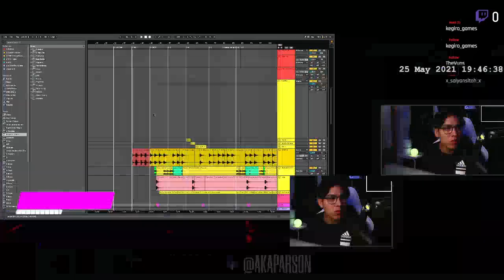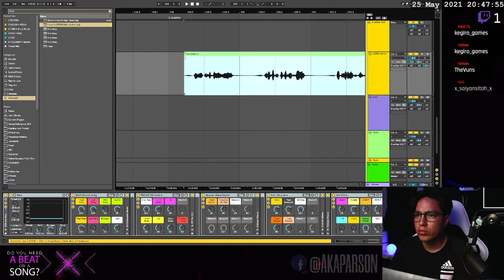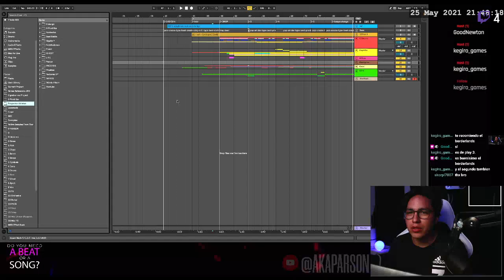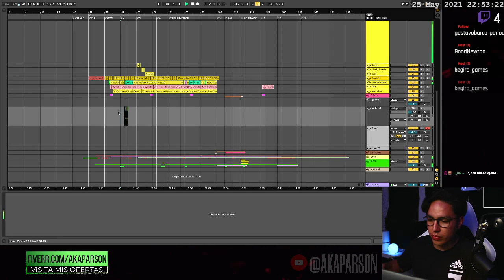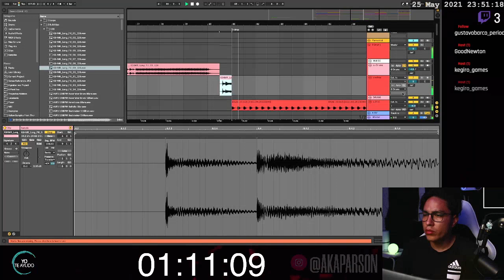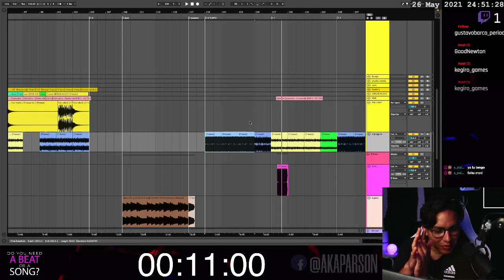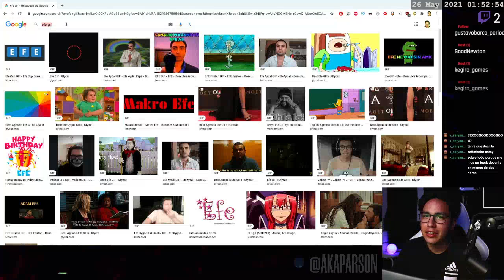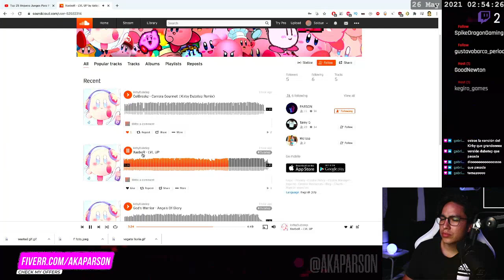🔥Audio combat + acabando un TRAPo🎹